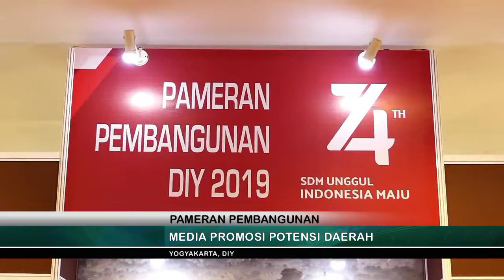MEDIA PROMOSI POTENSI DAERAH - JOGJA TV